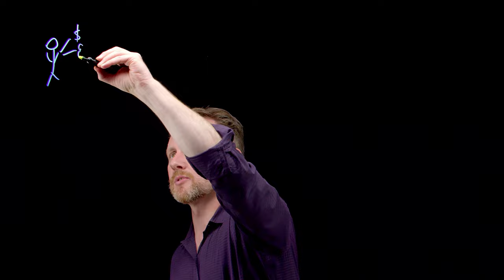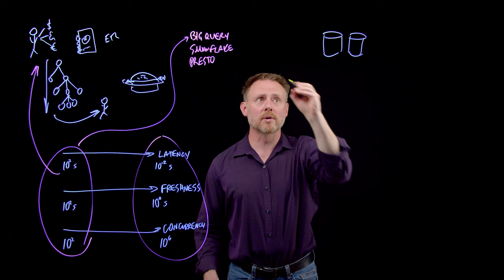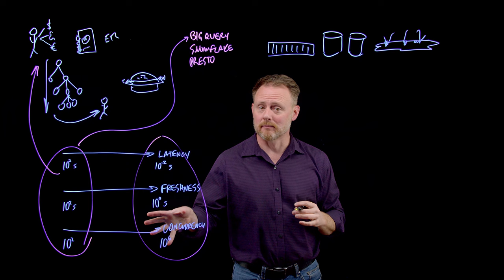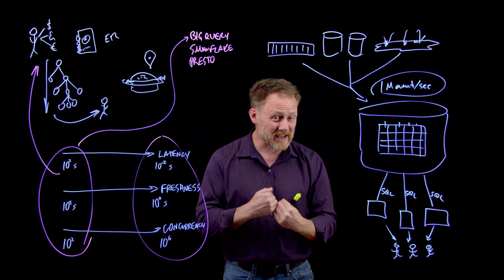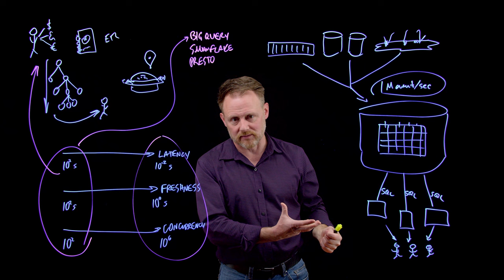What is Apache Pinot? (and User-Facing Analytics) | A StarTree Lightboard by Tim Berglund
| Sub | Tim Berglund (Developer Relations, StarTree) explains Apache Pinot™ and User-Facing Analytics. Apache Pinot is a real-time distributed OLAP datastore, purpose-built to provide ultra low-latency analytics at extremely high throughput. It helps you make very large amounts of data queryable, very very fast, at scale. It was designed to be a highly performant, scalable analytics platform for user facing analytics, machine learning and custom internal applications.

There is an increasing need to unleash analytical capabilities directly to the end users to democratize decision making. This, or “User-Facing Analytics,” is a new frontier that will shape the products of tomorrow and push the limits of existing technology. It demands a solution that will scale to millions of users to provide fast, real time insights. This was the primary motivation behind Apache Pinot and is currently being used by big data companies such as LinkedIn, Uber, Stripe, and Walmart to power rich user-facing analytical applications. With StarTree, our mission is to enable companies of all sizes to be able to build such use cases on top of Apache Pinot effortlessly, in a cost-effective manner.

CHAPTERS
0:00 Historical Perspective
1:55 Uber Eats Example
2:22 Latency, Freshness, Concurrency
5:20 Enter Apache Pinot
7:00 Value of a Database
8:15 Exposing Data to Users
9:23 Benefits of Pinot
10:40 Conclusion

ABOUT STARTREE
When you hear “decision maker,” it's natural to think, “C-suite,” or “executive.” But these days, we’re all decision-makers. So, yes, the CEO is a crucial decider, but the franchise owner, the student, or the big box shopper all have important choices to make, too. The difference is, those traditional decision-makers have access to relevant data to guide their thinking. All the others? Flying blind.

Our vision is to change that. We believe every decision-maker should have access to fast, fresh, actionable insights. We’re motivated to unlock what’s possible when you put the right information in the right hands at the right time. Like the restaurant owner who’s able to call in an extra cook because she can see the surge in orders coming. Or the holiday shopper who has plenty of time to pick a different gift for his loved one because he sees his original order is delayed at the moment the supplier registers a procurement delay. Or the use-case we can’t even envision yet, because it is sitting in your data, waiting to be set free.

Exposing timely information to real decision makers in intuitive apps that not only inform, but allow you to act on the information being shared. That’s how we’re unleashing the power of user-facing analytics.